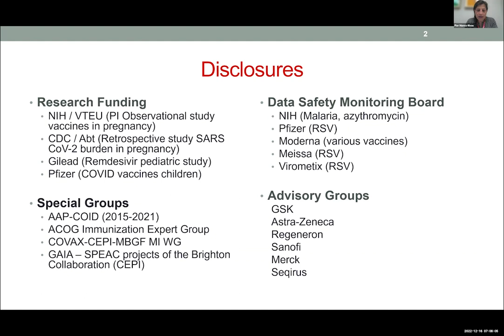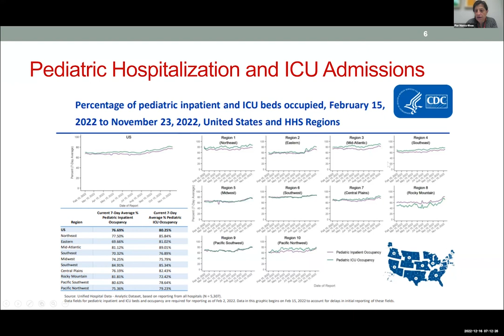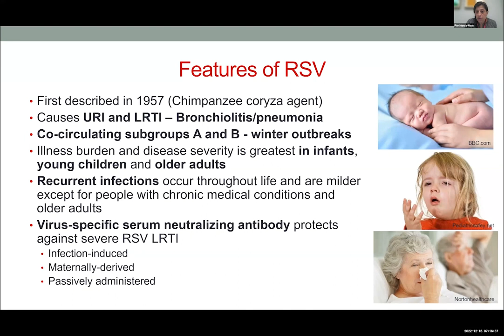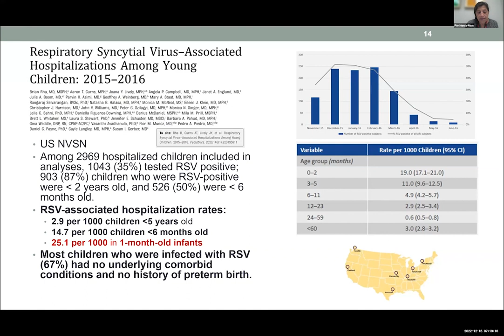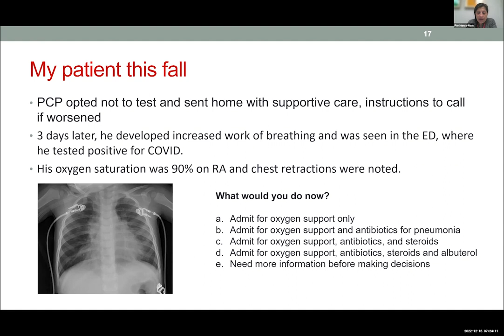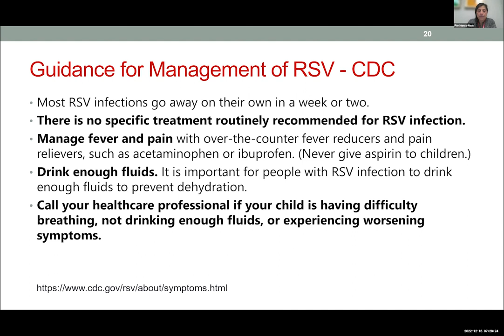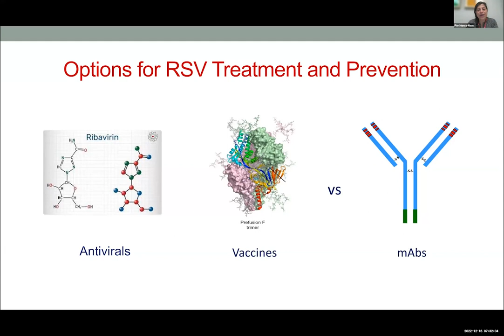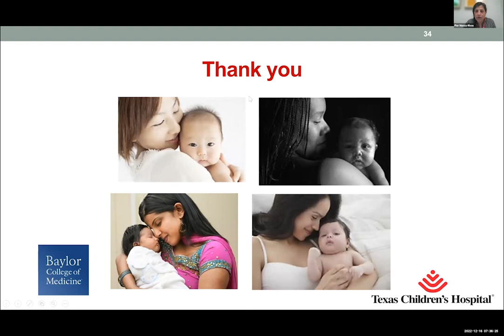CommonSpirit Health Grand Rounds: Current and New Developments in RSV Affecting Children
A look at the current RSV (and related viral illnesses affecting children) epidemic, including current and new developments.

Guest speaker: Flor Muñoz, MD, Associate Professor of Pediatrics and Infectious Diseases at Baylor College of Medicine, and Director of Transplant Infectious Diseases at Texas Children’s Hospital in Houston, TX.